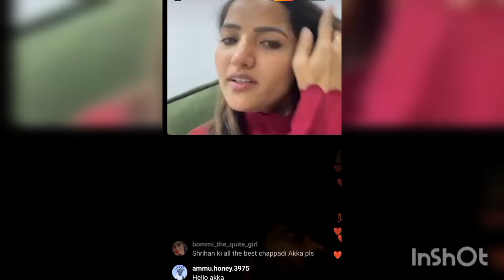ఏంటి ఇప్పుడు మీ ఓటు వేయాలా